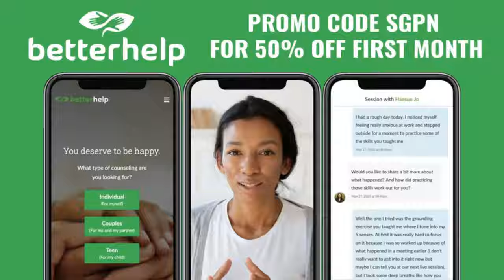Thursday Night Football Prop Bets (Ep. 1832) | Chargers vs Raiders First Touchdown Bets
The guys (@GamblingPodcast) preview Thursday Night Football as the Los Angeles Chargers take on the Las Vegas Raiders. Ryan, Sean, and Terrell give out their favorite Thursday Night Football player prop bets, including TNF first td bets, player props, and a degens-only same-game parlay + everyone's favorite LADDER CHATTER.

0:00 Intro
3:00 Justin Decker Joins the Show
16:51 TNF Player Props
37:56 TNF Ladder Props
44:30 TNF First Touchdown Scorer Chargers vs Raiders
44:15 TNF Degen Parlays
55:15 Locks & Final Thoughts

PrizePicks code SGPN - $100 deposit match - PrizePicks.com/sgpn

21+ to wager. Please Gamble Responsibly. Call 1-800-NEXT-STEP (AZ), 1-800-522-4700 (KS, NV), 1-800 BETS-OFF (IA), 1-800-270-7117 for confidential help (MI)